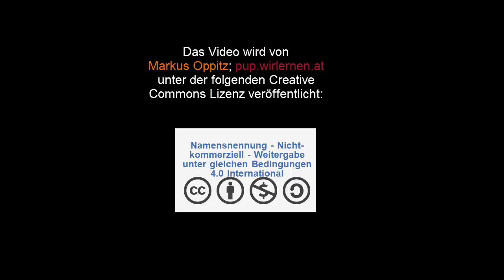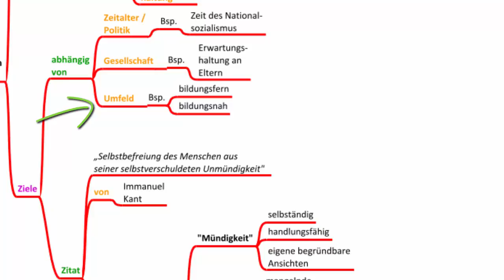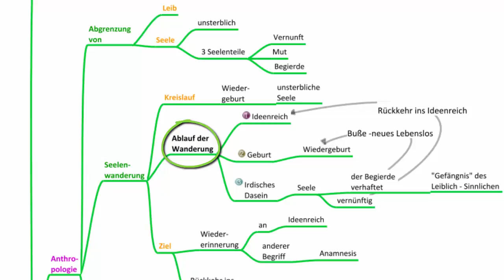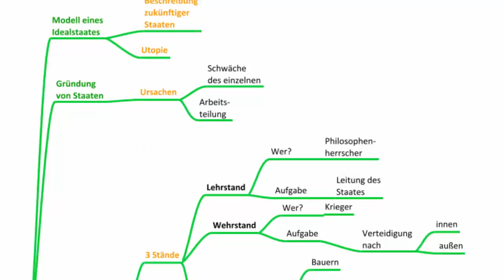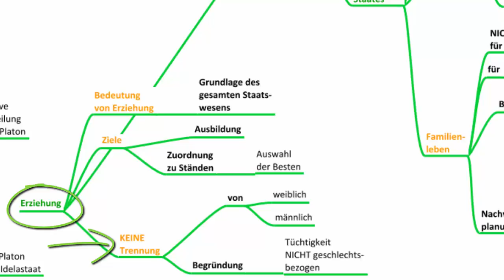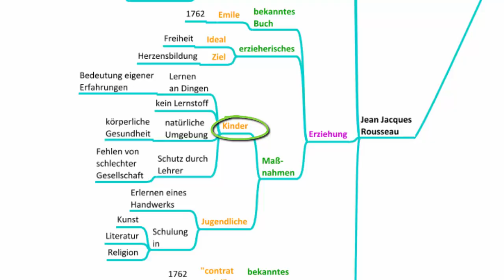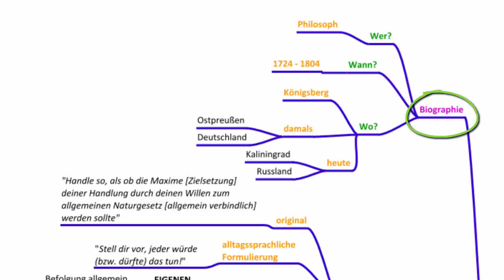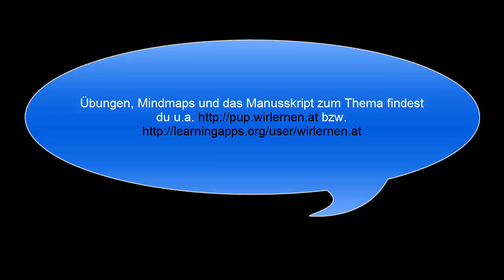Erziehung, Staat und Menschenbild - Philosophie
In diesem Video wird eine Auswahl von Themen und Fragestellungen zu einerseits den einzelnen Bereichen "Erziehung", "Staat" und "Menschenbild" und andererseits auch den Zusammenhängen zwischen diesen Themen besprochen. Übungen, Mindmaps und das Manusskript zum Thema findest du u.a. bzw.